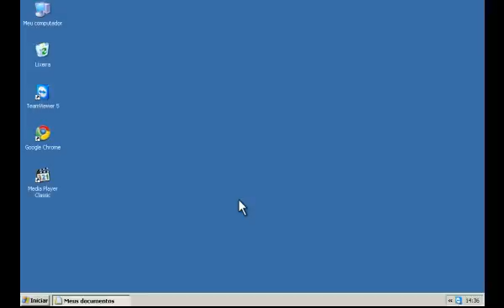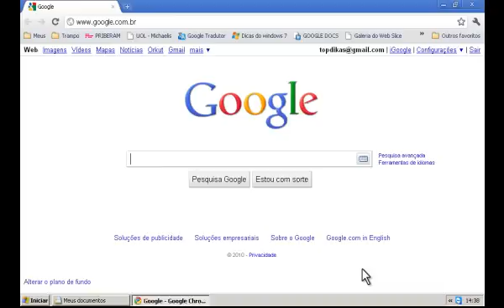What Google Chrome was like in 2010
In this video, we show a little bit what Google Chrome was like in 2010. Today, in 2020 Google Chrome has changed too much. Remember how was its interface in 2010, ten years ago.